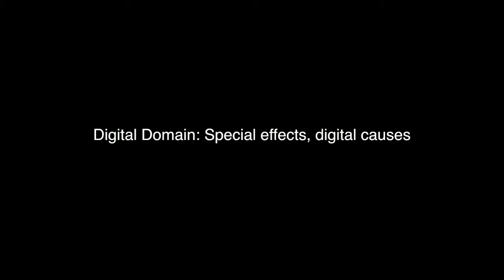Digital Domain: Special effects, digital causes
Daniel Seah, CEO of Digital Domain, recently shared his insights on the growth of visual effects and visual effects-related technologies behind the screen.